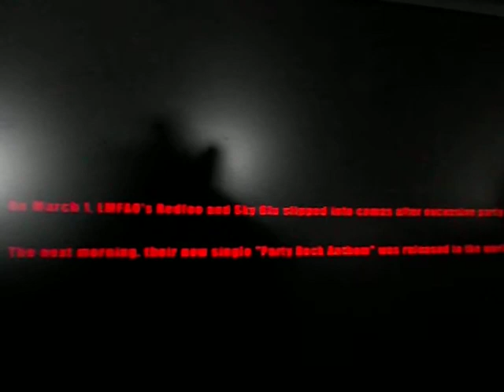Party Rock Anthem Ft Laurnen Bennett GoonRock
EVERYDAY IM SHUFFLIN